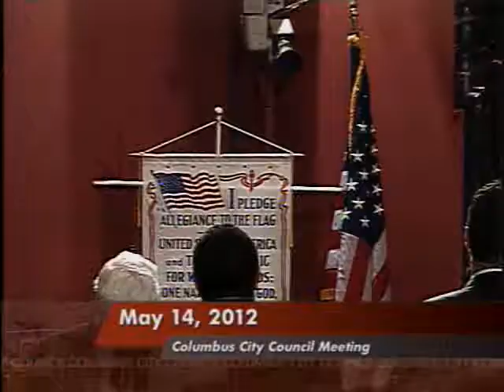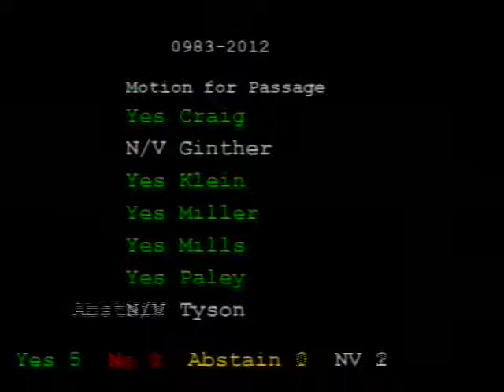Columbus City Council 5-14-12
City Council Meetings are held on Mondays beginning at 5:00 P.M. in City Hall.
Zoning Meetings begin at 6:30 p.m.
These meetings are open to the public.